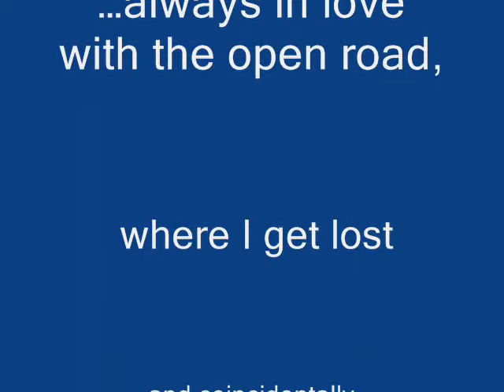Random Walk(TV Road2019)p_11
Digital Diary, Random Walk, Landscape, Photo blog, Street_Photography, Memories, Culture and Travel.The Africa The Media Never Shows You.Souvenir from Nigeria.